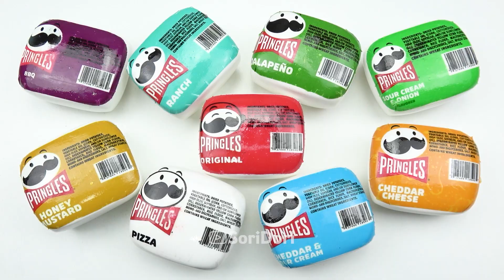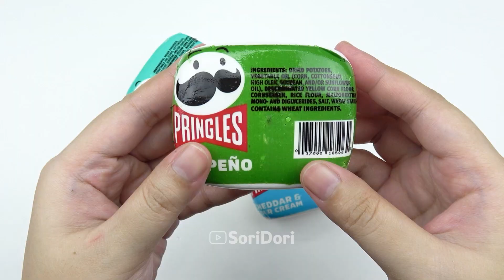Clay Cracking Compilation #139 - Stress Relief II Insomnia treatment II ASMR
If you like this video, Hit the "like" to support us. Thank you💓
* We only upload videos that we made*

🚫 WE PROHIBIT REUPLOAD AND RE-EDIT.
(If our videos are found anywhere other than the link above, those have all were stolen without permission.)